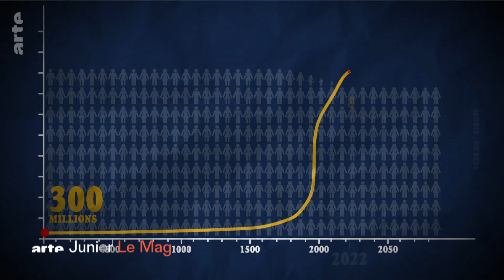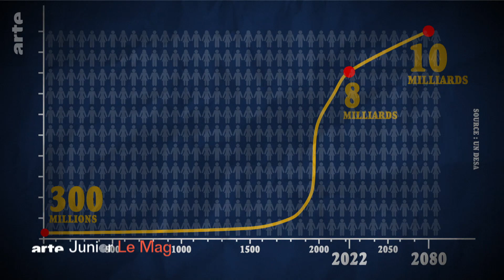Dossier : la population mondiale | ARTE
Avec seulement un milliard d’habitants au début du 19ème siècle, la population mondiale a été multipliée par huit au cours des deux derniers siècles. Quelles sont les causes et les conséquences d'une telle augmentation ? Réponses avec les élèves d'un collège en Allemagne.